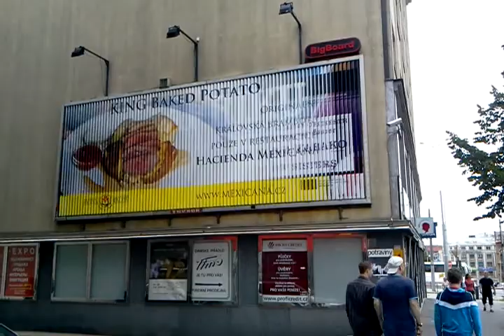PRAGUE FOOD - KING BAKED POTATO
PRAGUE CUISINE